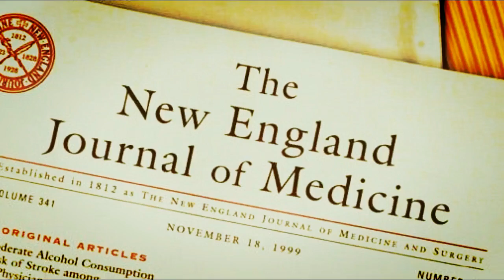জ্বলন্ত লাভায় পুড়েও অবিকৃত What do researchers say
Today we show that 2,000-year-old corpses and brains remain intact Burned in lava. What do researchers say? What the
anthropologists are saying? The Number 1 World's Weird News channel shows in video World's News Bangla, Weird News
Bangla, Science Facts, Mysteries, and Bangla facts News. How did the Vesuvius volcano damage the cities of Herculaneum
and Pompeii? This channel tries to explain The mystery of nature.

All Credits are appropriately mentioned on Description based on Creative Common License; however, If you need a